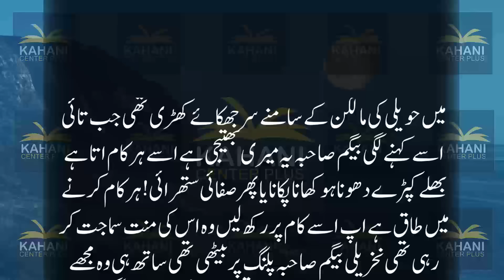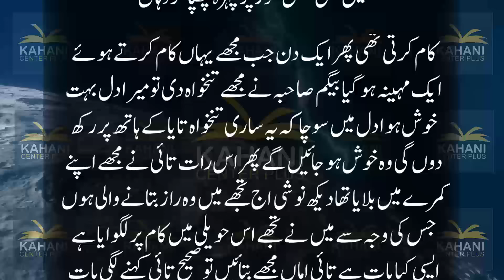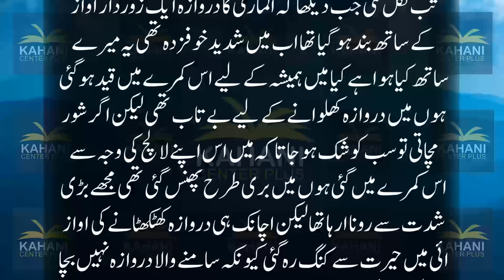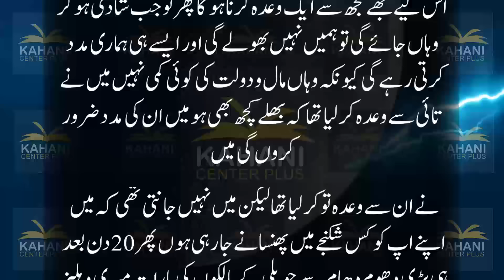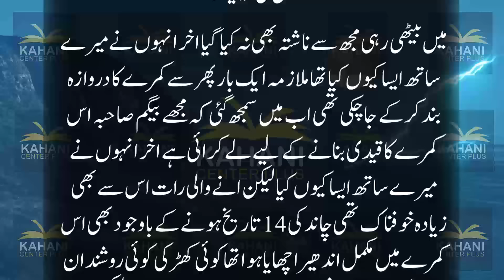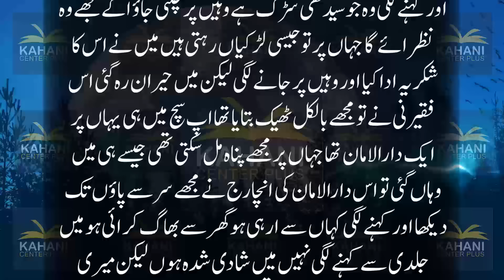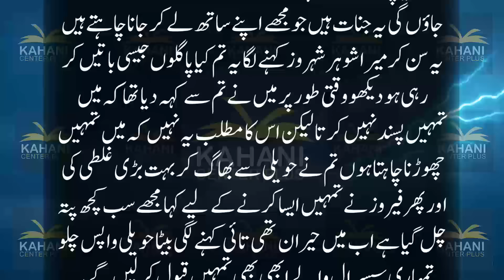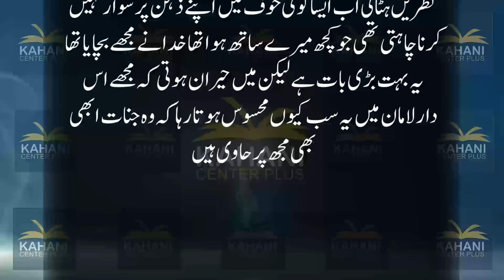Zalim Tae Ko Jb Pta Chala Darakht Pe Jinnat Hain Tw Mjy Saja K Darakht K Neechay Khara Kar Diya Or B